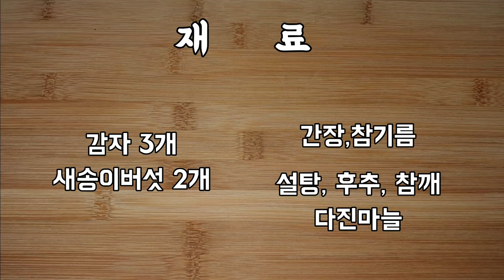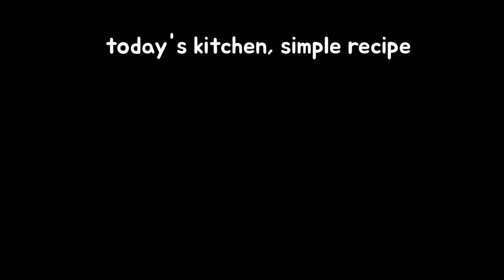간장감자조림 반찬가게처럼 맛있는 황금레시피 동글동글 버섯과 양념이 신의한수입니다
🥄좋아요+구독+영상 시청은 영상 만드는 데 도움이 됩니다!

[재료]

감자 3개, 버섯 2개
간장, 참기름, 후추, 설탕, 참깨

1.
감자 🥔
버섯 🍄
동그랗게 잘라서 준비하고~!감자는 물에 끓입니다~

2.

⏰ 5분 후~!

간장 2.5스푼
설탕 2티스푼 (1번 넣고, 마지막에 1번)
후추 약간
다진마늘 1티스푼

3.
⏰ 7분 후~

새송이버섯까지
넣어주면 됩니다~!⏰ 10분까지
국물을 졸여가며
조림을 만듭니다~!

설탕 1티스푼 넣어주면 좋아요~!

4.
마지막 참깨로 마무리~!

📍다양한 레시피는
네이버에 "오늘의 부엌"검색하면 인플루언서 홈에서
더 보실 수 있습니다!